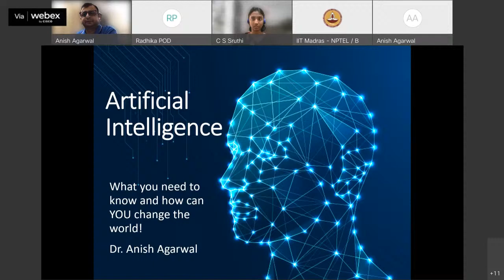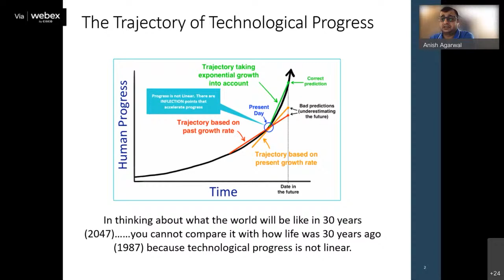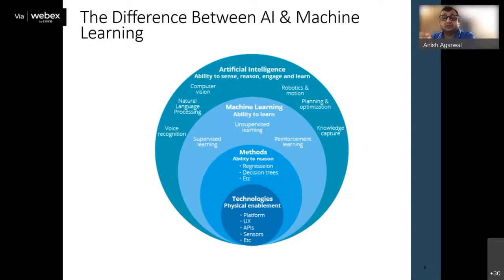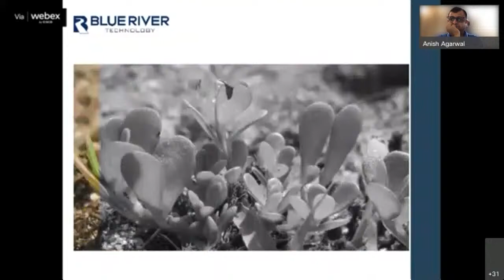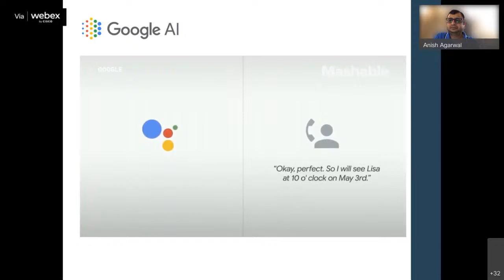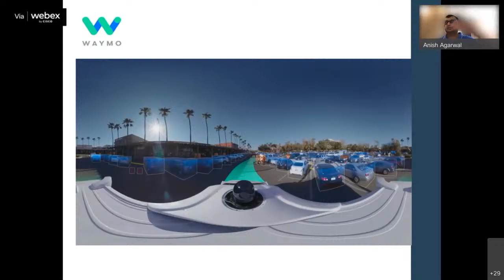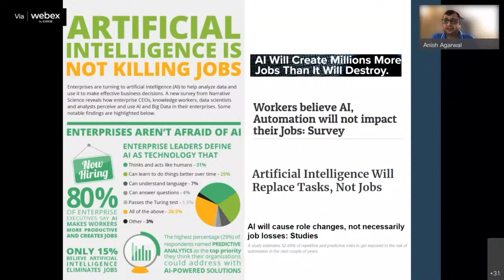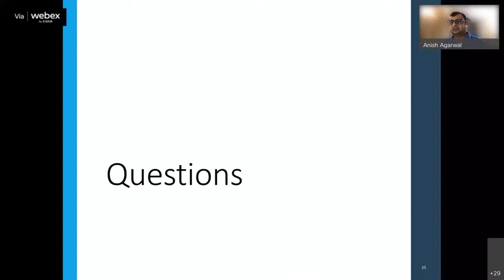Artificial Intelligence - What you need to know and how can YOU change the world!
Dr. Anish Agarwal
Director - Data & Analytics, NatWest Group

Recognized as Top 50 influential AI Leaders in India and Top 40 under 40 Data Scientists, Dr.Anish is a professional with over 20 years of experience with exceptional expertise in delivering value through innovative use of data across a spectrum of industry verticals.
An informed opinion Leader and the go-to person in the field of Data Analytics, Cyber Security, Strategy Design, Artificial Intelligence, and Machine Learning, Dr.Anish is a trusted expert who has moved and inspired people and organizations with innovative ideas, scaling them into sustainable change not just in one company but in an industry, niche or across an entire ecosystem, globally.
Dr. Anish has authored more than 15 articles on various subjects related to Artificial Intelligence and advanced Data & Analytics and delivered keynote sessions in more than 90 national and international conferences. Some of his most well-known work as an AI Leader includes -The interlock between Artificial Intelligence & Quantum Computing; Application of Artificial Intelligence in Wireless Communications; Boosting Memory-Based Collaborative Filtering Using Content-Metadata and Artificial Intelligence & Ethics (Issues and conversations keep AI experts up at night).